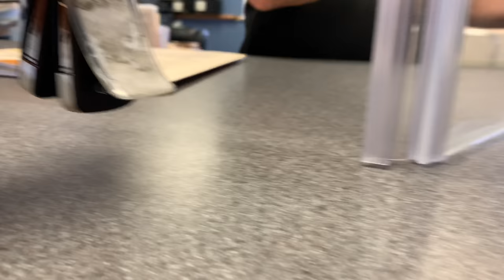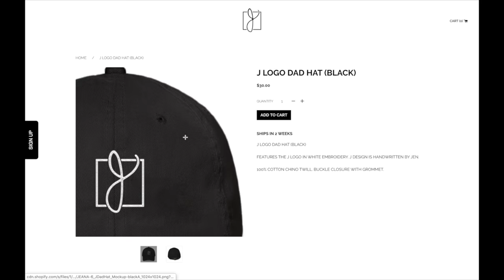Pranking with my REAL Best Friend!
Like my music? Try it for Free!